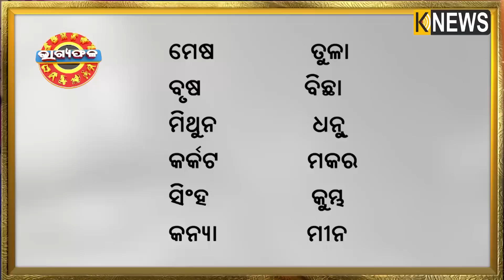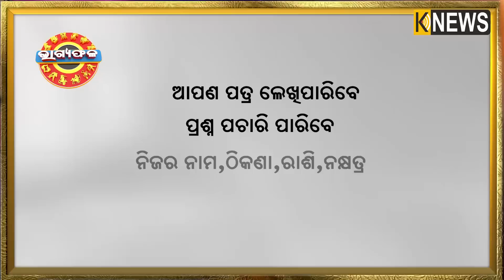ଦୈନିକ ରାଶିଫଳ || Bhagyafala || ସୋମବାର || ୨୭ ମାର୍ଚ୍ଚ ୨୦୨୩ || Knewsodisha || Knews Odisha